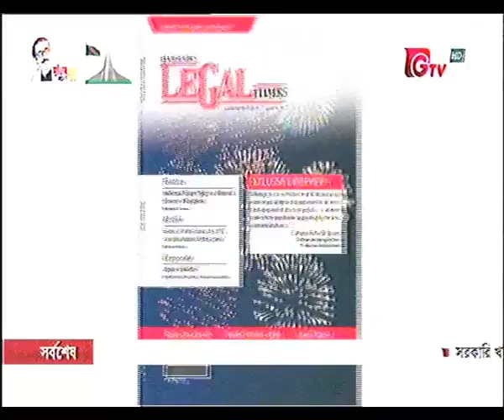Ain Kanun on Public Interest Litigation Ep: 152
Ain Kanun Ep: 152
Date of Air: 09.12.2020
Channel : Gazi TV
Subject: Public Interest Litigation
Guest: Mr. Nasim Islam, Advocate, Supreme Court of Bangladesh Host: Aneek R. Haque , Barrister at Law, Advocate, Supreme Court of Bangladesh
Producer: Sohel Hasan